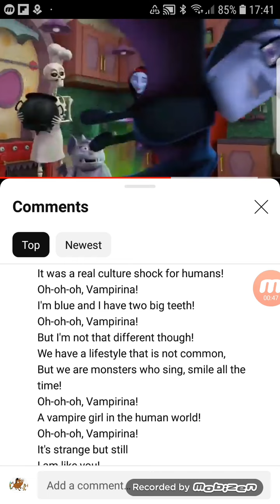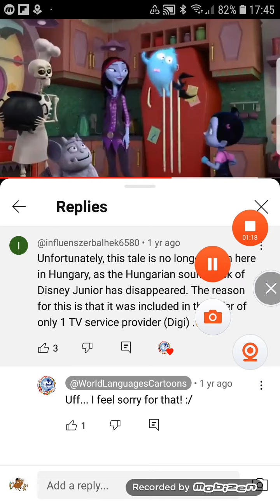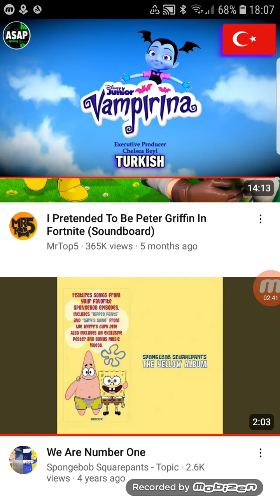vampirina multilanguage @S1LLY_R3MOTE_L0V3R:)